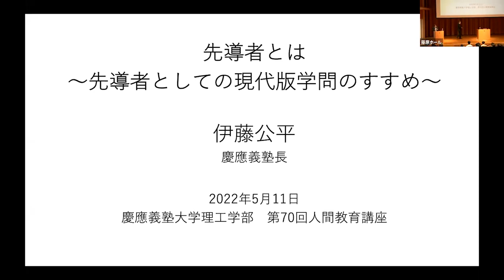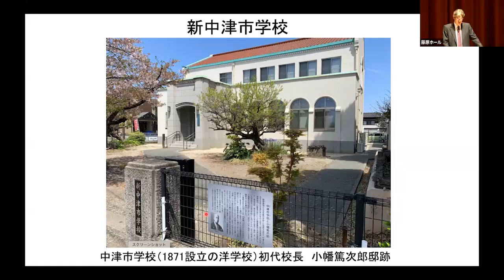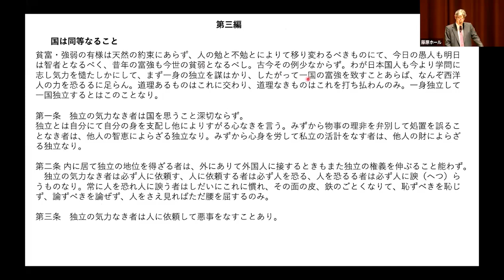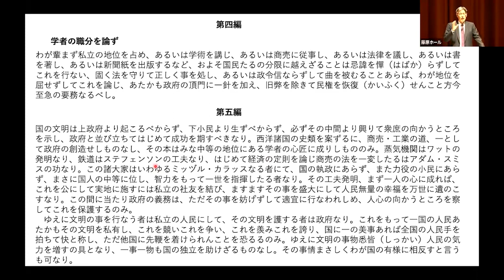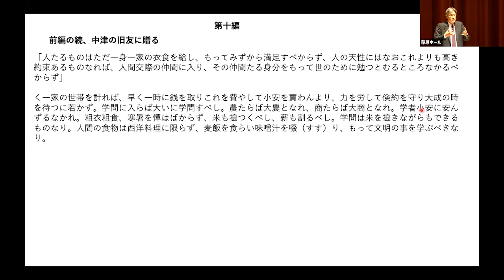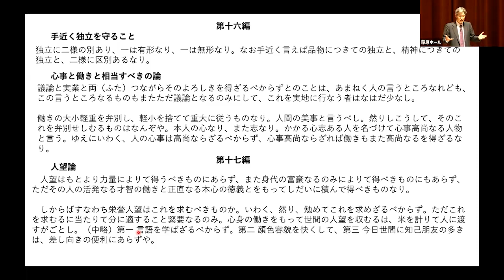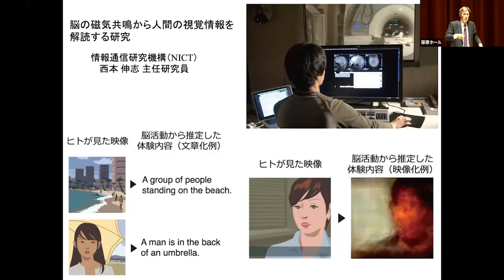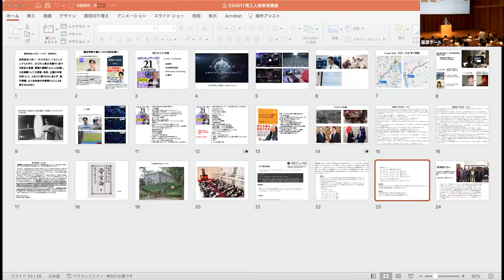【2022年5月11日開催】第70回人間教育講座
第70回人間教育講座「「先導者とは～先導者としての現代版学問のすすめ～」
場所：慶應義塾大学日吉キャンパス　協生館　藤原洋記念ホール
　　　zoomウェビナー
講演者：慶應義塾長　伊藤 公平
司会：慶應義塾大学　理工学部　小茂鳥 潤　教授